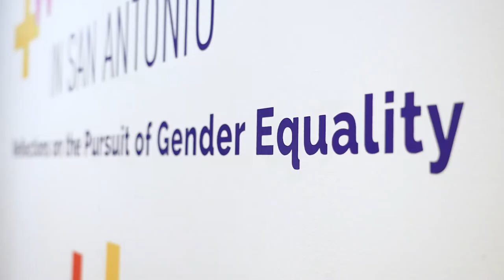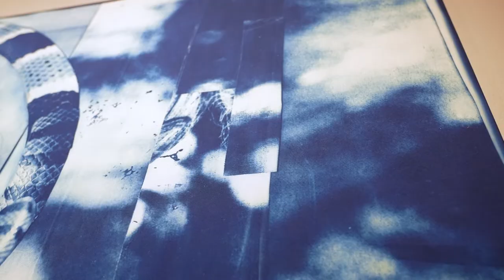The Status of Women in San Antonio Exhibit - Artist Sarah Fox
This tribute by San Antonio Artist Sarah Fox to her mother is a powerful message for all to hear, every single day. Her artwork "FOR MOMMA" is part of The Status of Women in San Antonio exhibition on display through November 18 at the Culture Commons Gallery (located at 115 Plaza de Armas, 78205) which is free and open to the public.

Sarah Fox’s multi-media narratives and characters are created from embodied female experience. Stories of life, loss, love and sex are told through corporeal hybrid creatures. The resulting work suggest a childlike fairytale but with an undercurrent of dark symbolism. She lives and works in San Antonio, Texas where she is the co-director of the innovative community art space Clamp Light Studios and Gallery, the founder and co-director for the Brick Gallery in the Blue Star Arts Complex, and serves as board chair of the arts celebration Contemporary Art Month.